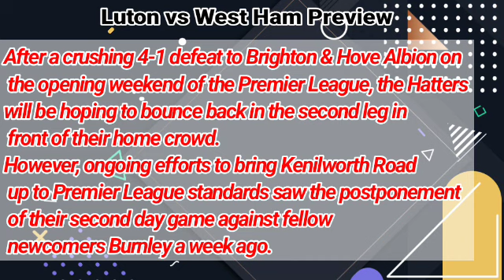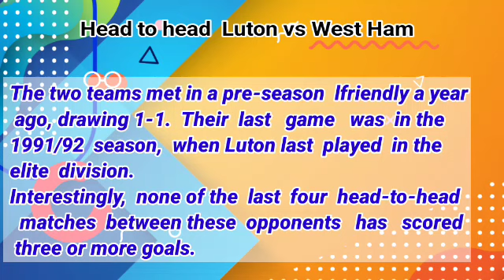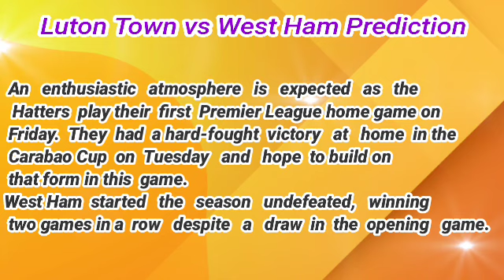Luton Town vs West Ham United Prediction and Betting Tips | September 1st 2023